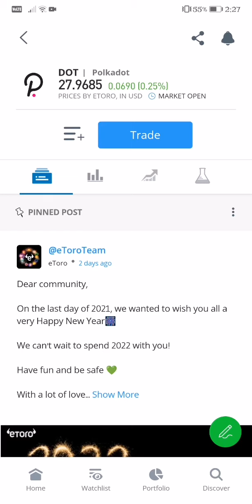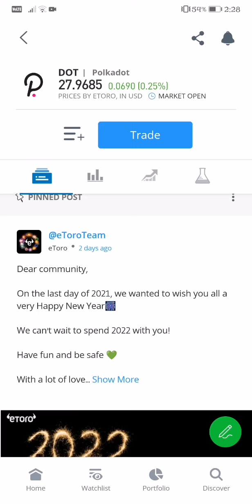POLKADOT STOCK TRADING REALTIME UPDATE AS OF 2:28 PM PH TIME JANUARY 2